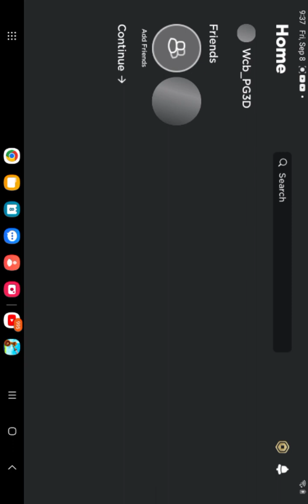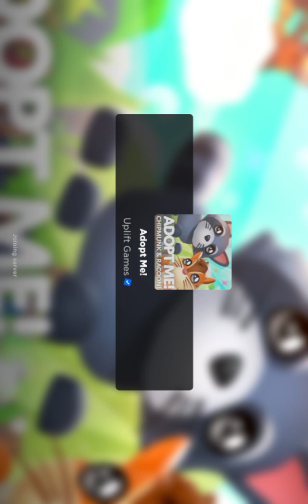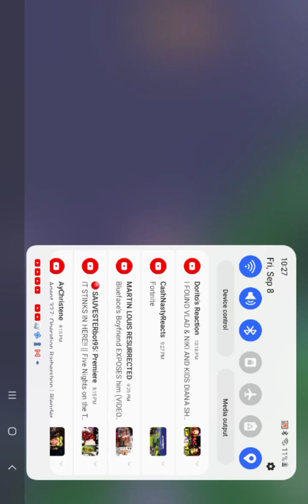Adopt me roblox game play